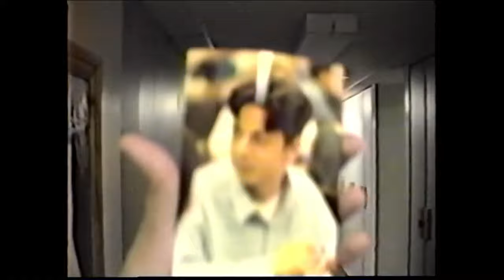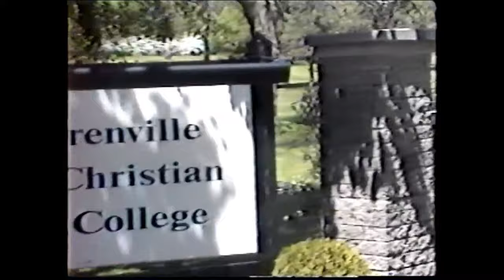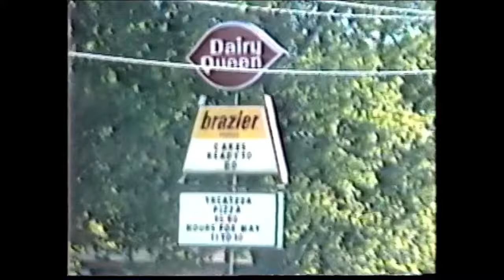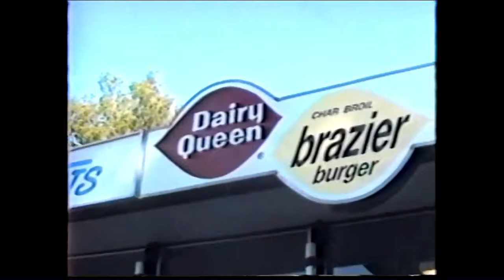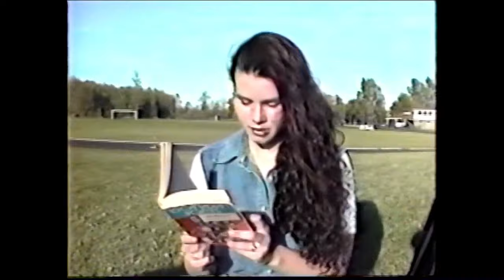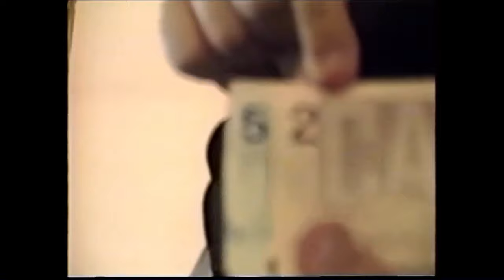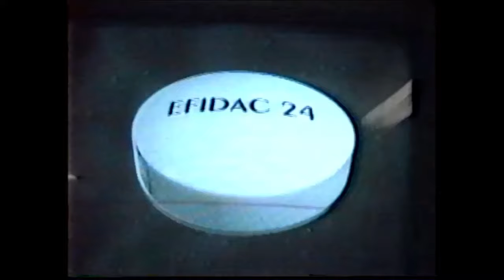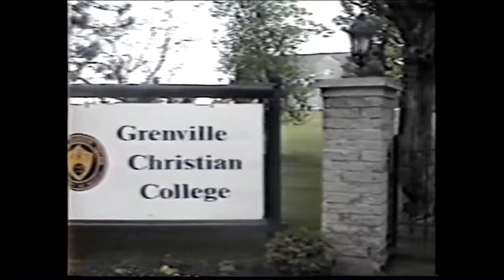Grenville Christian College, 1994/95 | Video 1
My homemade video of Grenville Christian College during the final week of school in 1995.